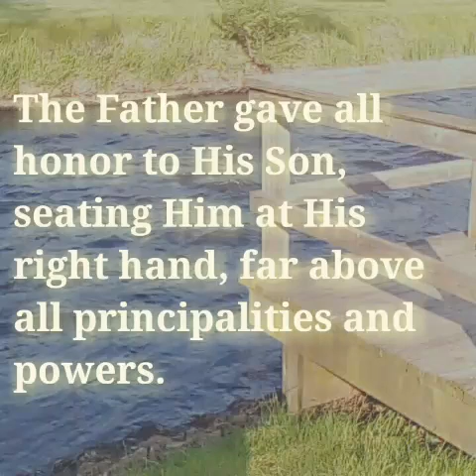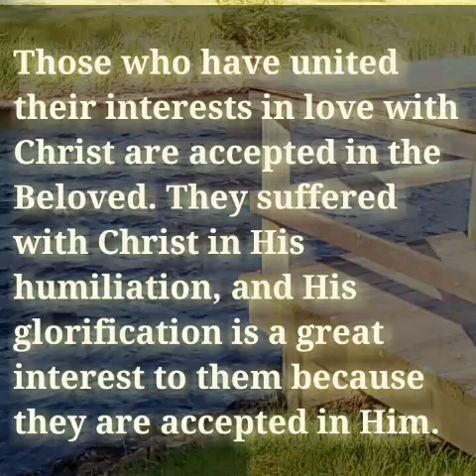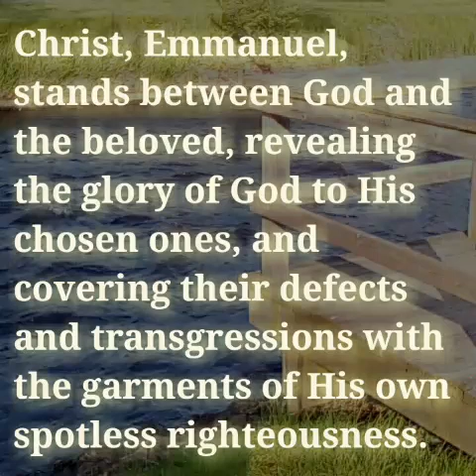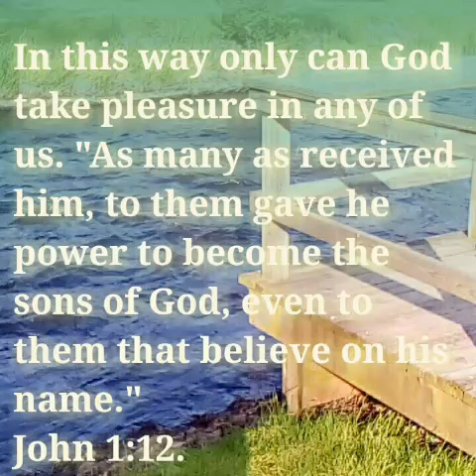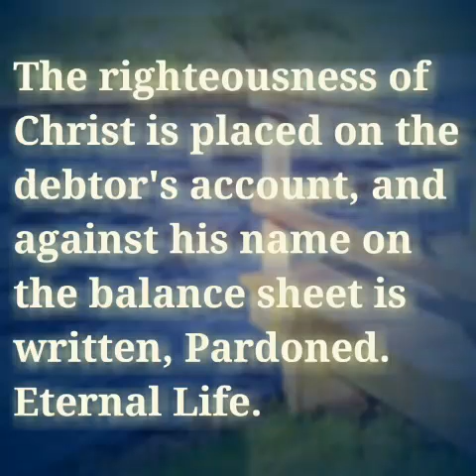You Are Accepted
Acceptance is a fundamental need of the human heart. Without it, there are devastating effects on the life. A person who does not have a sense of being accepted into  something, often experiences rejection, loneliness, and despair.
If you are someone who struggles to experience acceptance, today's message is especially for you.
There is a higher calling for every human being who is willing to receive it. A deeper experience of acceptance awaits each of us. To be 'Accepted in The Beloved' - This is the highest calling anybody on earth can attain to. Listen to today's reading for more information.

Song: Cover With His Life